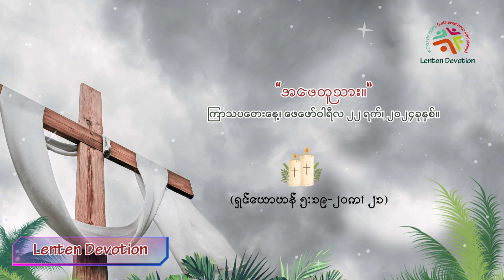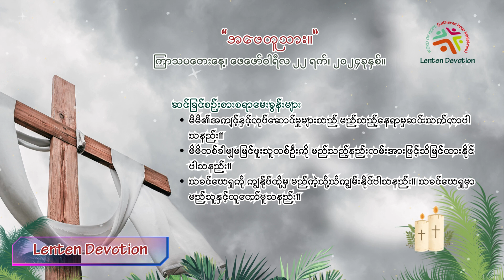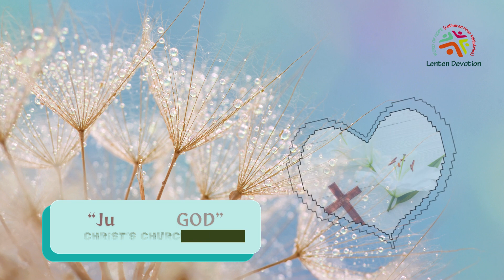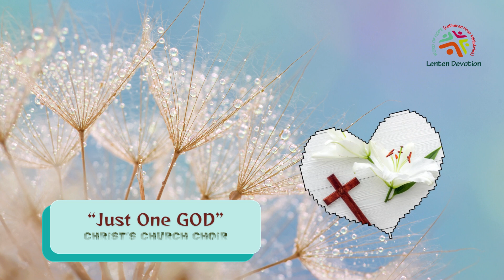Lenten Devotion, 22nd February LD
Lenten Devotion
“အဖေတူသား။”
ကြာသပတေးနေ့၊ ဖေဖော်ဝါရီလ ၂၂ ရက်၊ ၂၀၂၄ခုနှစ်။